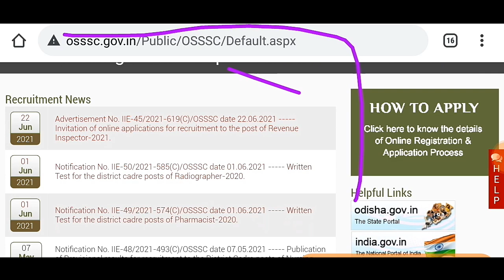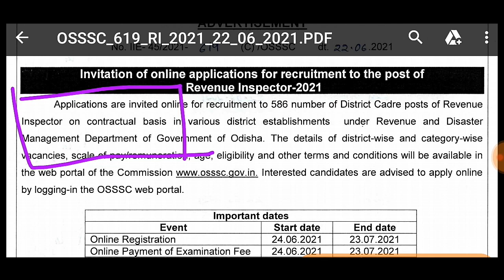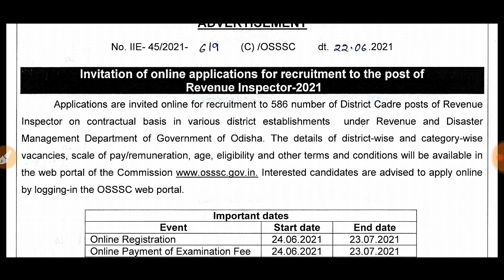Odisha R.I Recruitment 2021 | Revenue Inspector Vacancy | Total Past - 586 | Odisha New Job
| Government Job - Odia Lesson - ଓଡ଼ିଶାର ସମସ୍ତେ ଆବେଦନ କରିପାରିବେ
For more information regarding government job..
IMPORTANT LINKS :-

What's Apps Group
1.

Video Related Quiry :-
odisha job updates
Odisha job,odisha job alert
district level job in odisha
odisha jobs
odisha job vacancy
10th pass job
10th government Job
10th private job
Railway Requirements
10th pass railway job
Railway Requirements 2021
SSC MTS Recruitment
SSC recruitment

About Social Media Also Following Me:-(aks me):-
3. Facebook Me.

By Odia JobWaLa